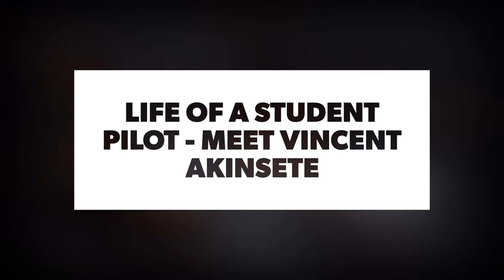Meet Vincent Akinsete | Life of a Student Pilot | PrincessAnuTv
Hi princes and princesses meet my one of my coursemate Vincent Akinsete, get to know his motivation and his dream Airline. Get inspired, you can reach your dreams too.

Keep smiling 😁 because good is coming your way.